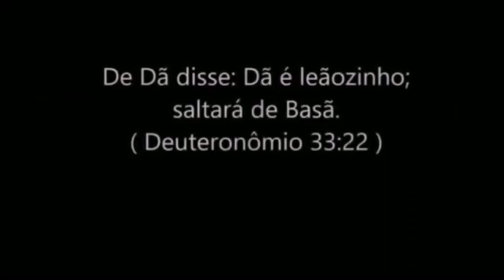ENTENDA URGENTE A SEMELHANÇA DESTA 2 TRIBOS; JUDÁ E DÃ, E A IMPORTÂNCIA DELAS NA SALVAÇÃO DO HOMEM